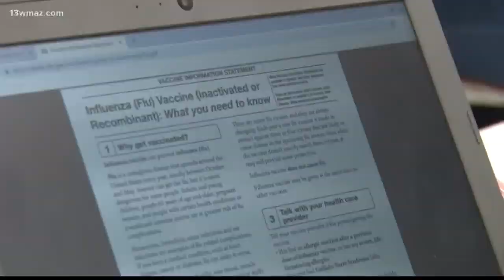Dooly County Schools details ESPLOST plans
Dooly County Schools is asking voters to continue their Education SPLOST to pay for new school projects.

13WMAZ News is the #1 station for news and weather in the Central Georgia area, serving people in Dublin, Macon, Milledgeville and Warner Robins.